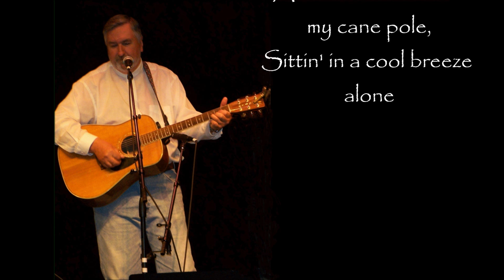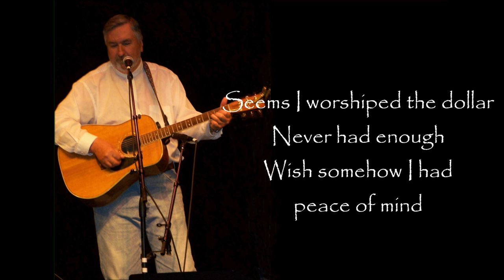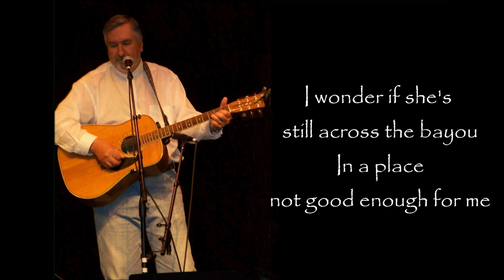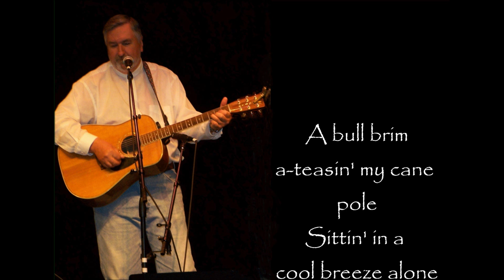Banks Of The Bayou Written and Sung By Steve Arender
A song about a long ago lifestyle.  Take root where you are.  This is an original song written by Steve Arender, which is being performed in Arkansas, Mississippi, New Mexico, and Minnesota by various friends.  Steve sings Banks of the Bayou on the Mountain View, Arkansas courthouse square when requested.